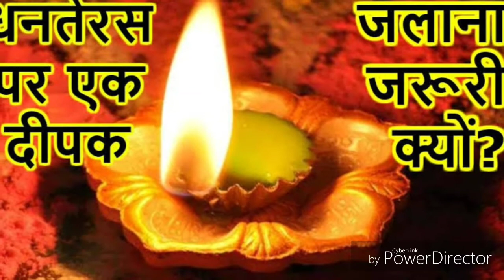धनतेरस के दिन क्यो जलाया जाता है यम का दीया ?Dhanteras Reason Behind Yam Deepak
- Dhanteras 2019 : धनतेरस के द‍िन से ही दीपावली के पर्व की जगमग शुरू हो जाती है। इस पर्व पर खास तरीके से दीप भी जलाए जाते हैं। माना गया है ... लेकिन यम का दीया परिवार के सभी सदस्यों के घर आने और खाने-पीने के बाद सोते समय जलाया जाता है।
दोस्तों हम याद दिलाएँगे आपको समय समय पर कि-